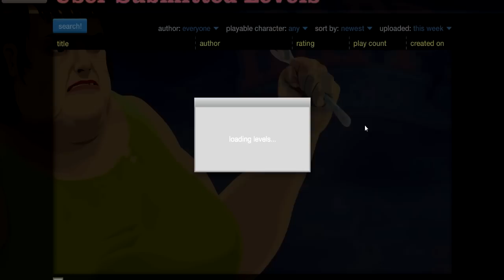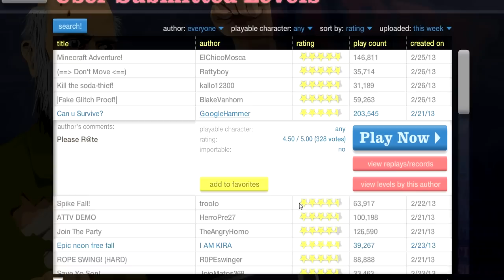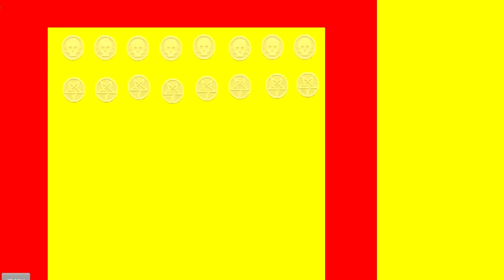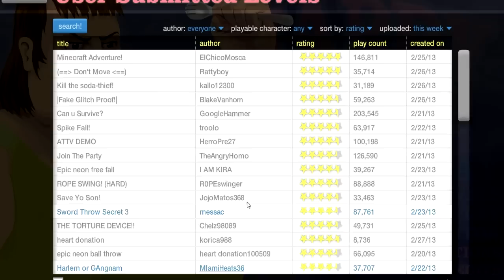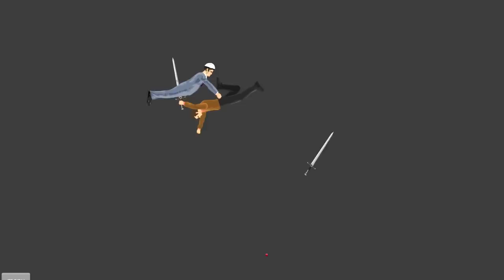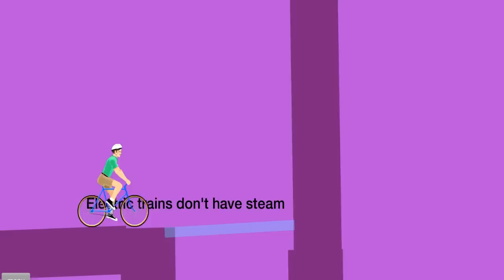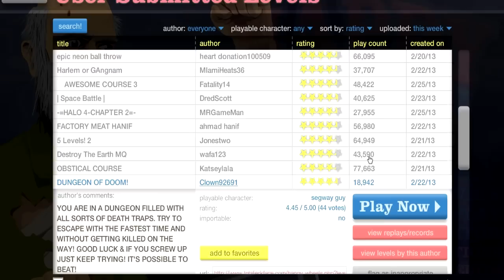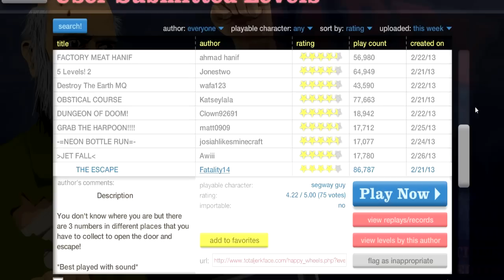Jogando Happy Wheels - Ep 9 - Steve